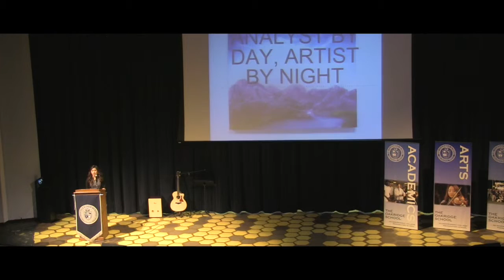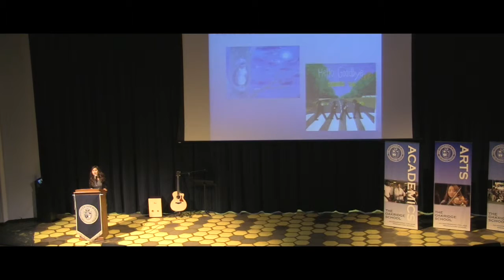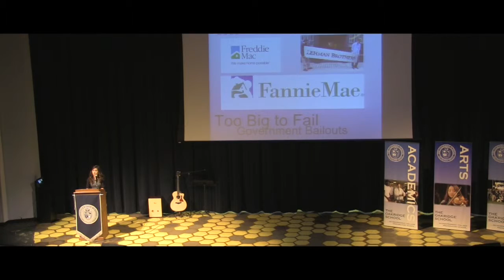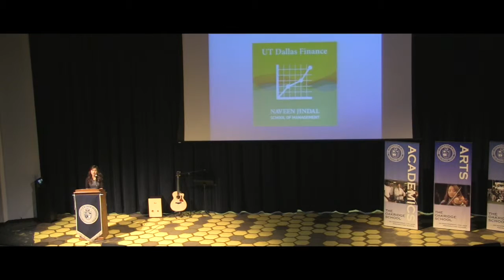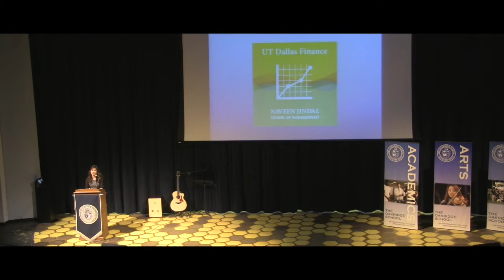Zoe Truong - Owls Speak Out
Oakridge senior Zoe Truong presents her Capstone Speech on February 16th, 2016.